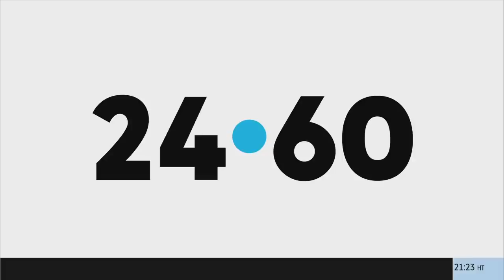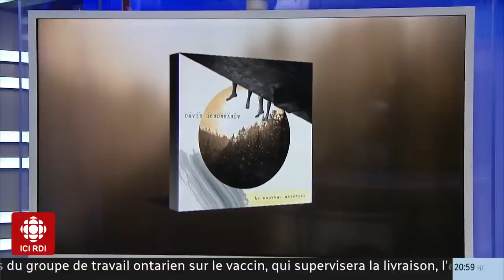L'art utile de David Goudreault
[24•60] Connu pour ses slams et ses romans, l’écrivain David Goudreault dévoile «Le nouveau matériel», son quatrième album. Entrevue.